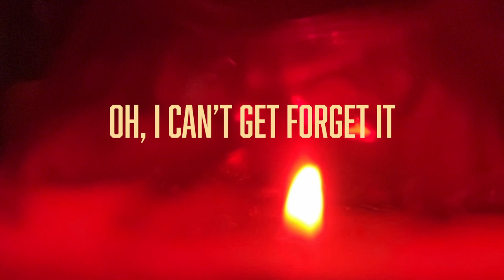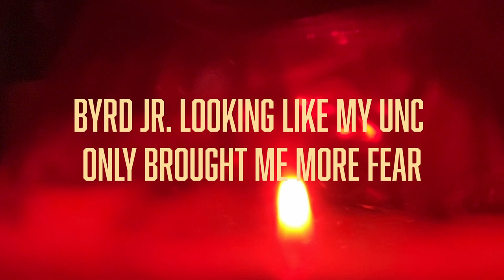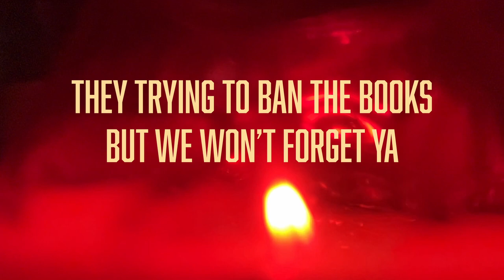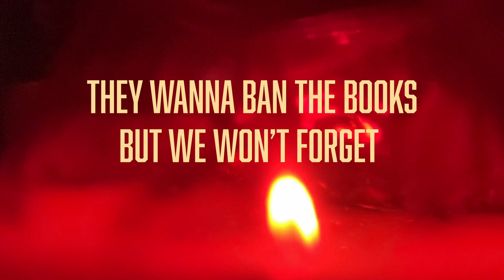"Byrd and Shepard" - Kam Franklin (lyric video)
All proceeds made from the purchase or “Byrd and Shepard” will be donated to The Byrd Foundation for Racial Healing and The Matthew Shepard Foundation.

Written By: Kam Franklin and Sara Van Buskirk
Engineered by Jose “Chapy”  Luna
Mixed by John Allen Stephens
Mastered by Chris Longwood
Produced by Kam Franklin
Lead Vocals: Kam Franklin
Guitars and background vocals: Sara Van Buskirk
Bass: Geoffrey Muller
Operatic Background vocals: Lisa E. Harris
Piano and organ: Ed “Blacknintendo” Prevost
Pedal steel: Will Van Horn
Drums and percussion: Jose “Chapy” Luna
Flute: Sabrii Anderson
Artwork by Sequin Sanctuary

Byrd Jr. and Shepard
By Kam Franklin and Sara Van Buskirk
Lyrics by Kamerra Franklin

Chorus
Fact checker
Fact fact checker
They trying to ban the books
But we won’t forget ya

Fact checker
Fact fact checker
 but we won’t forget

Fact checker
Fact fact checker

Fact checker
Fact fact checker

Verse:

Oh, I can’t get forget it
The  way that they did it
No sign of repentance
killed him on June 7th
That Sunday that I turned 11
The sunday that  I turned 11
Byrd Jr. went to heaven

Chorus
Fact checker
Fact fact checker

Fact checker
Fact fact checker

Fact checker
Fact fact checker

Fact checker
Fact fact checker

Verse 2
Jasper, TX was less than an hour from here, oh and
Byrd Jr. looking like my Unc only brought me more fear
They dragged his body from the back of truck while still alive,
Dumped what was left of him in front of church after 3 miles.
Who does that?
Who does?
Who does that?
Who does?
Hate does that
Hate does
Hate does that
Hate does

Fact checker
Fact fact checker

Fact checker
Fact fact checker

Fact checker
Fact fact checker

Fact checker
Fact fact checker

Verse 3
Fact checker, excuse me, fact checker
But please don’t forget about Matt Shepard
Same, year. 1998. 4 months later was killed for being gay.
Being gay, young, and free
In a little town called Laramie
They left him out in the cold to die
Tied to barbed wire while still alive
 Who does that?
Who does?
Who does that?
Who does?
Hate does that
Hate does

Fact checker
Fact fact checker

Fact checker
Fact fact checker

Fact checker
Fact fact checker

Fact checker
Fact fact checker

Bridge
We won’t forget
We won't forget
We won't forget
We won’t forget

Chorus
Fact checker
Fact fact checker

Fact checker
Fact fact checker

Fact checker
Fact fact checker

Fact checker
Fact fact checker